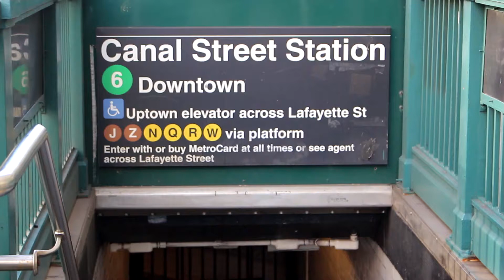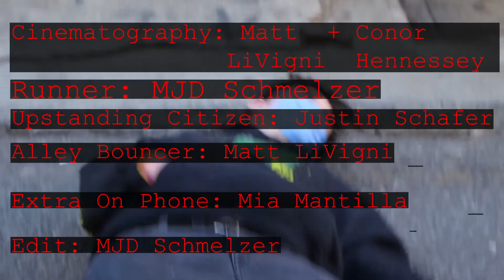MASK OFF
Schmelzer, Livigni, Schafer, Dezena-Andrade